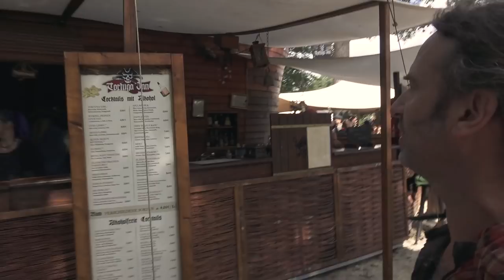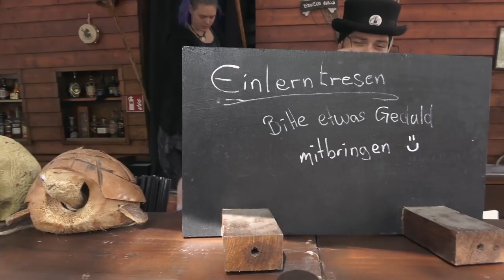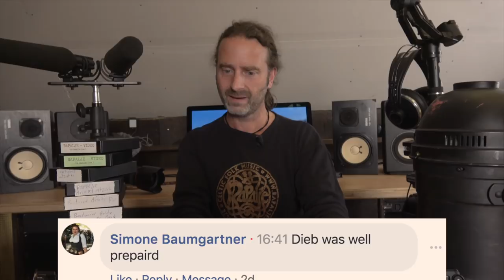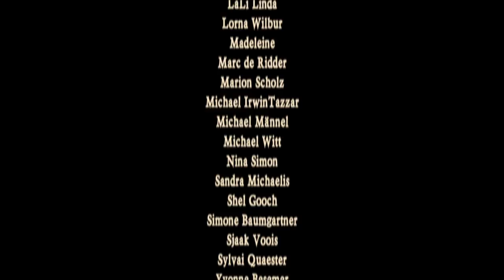Will we be knighted again? - Rapalje Show 54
We did a livestream on Facebook last Saturday

Where we thought we would be knighted again. But actually something else happened..